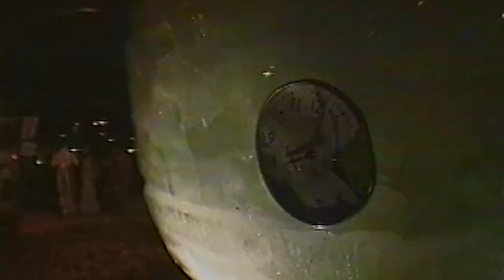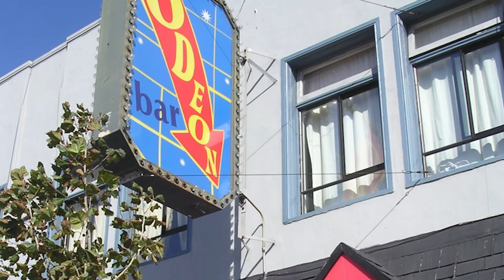Rogue Cinema: Burning Man Film festival. Art Bet